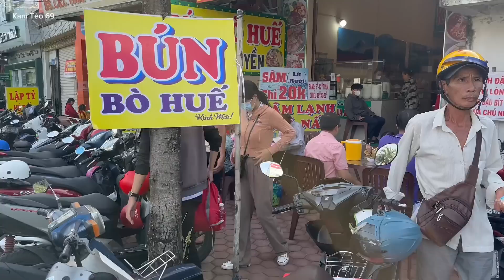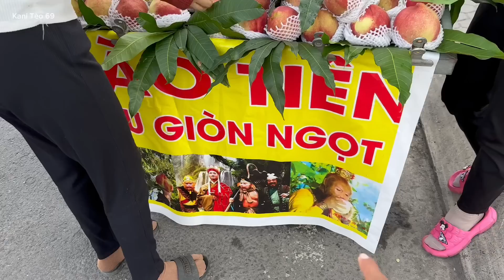2 vợ chồng Đi Cà Mau Thỉnh mẹ quang âm, Và làm khung tranh của em gái tặng,và còn nhiều điều thú vị.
Mong được sự giúp đỡ đăng ký của mọi người,
Vợ chồng em cảm ơn nhiều lắm,
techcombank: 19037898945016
CTK: NGUYEN HIEN TUNG